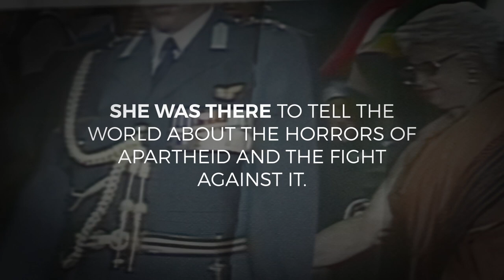In Memory of Dr Frene Ginwala - A Message from The President | PresidencyZA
"You are the 'mbokodo' that we really had. Lala kahle, Madam Speaker. We continue with the struggle to make the lives of our people better.

In memory of Dr Frene Noshir Ginwala: 25 April 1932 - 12 January 2023
May her soul rest in peace.